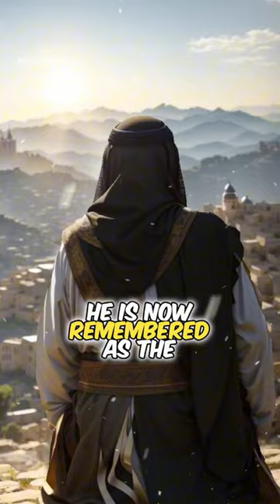Who Is Al - Jazari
Sounds Used - vocal chants, Drums & Nasheeds

Artist - @HalalSounds